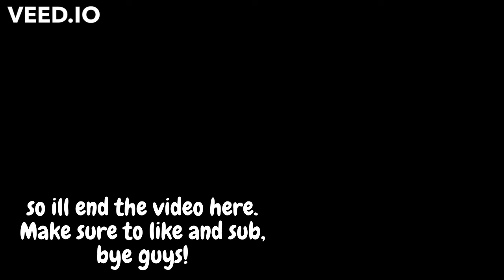(2022) ALL *NEW* SECRET CODES In MINE SIMULATOR 2!